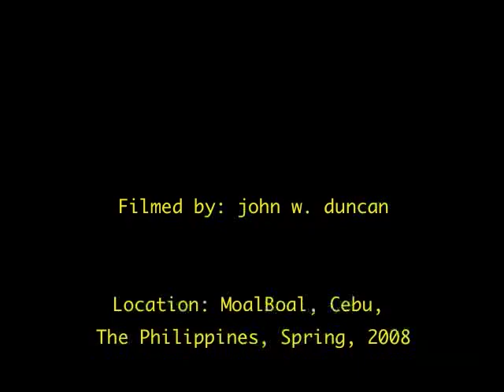Philippines Scuba diving: Harlequin Ghost Pipefish in Moalboal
divemasterjohn presents:
Harlequin Ghost Pipefish in the Philippines

Two Harlequin Ghost Pipefish (S. paradoxus) hovering around a shallow reef near MoalBoal (Cebu, Philippines). This is a darker colouration, similar to the background I had to "pull" them away from by gentle wafting with my hand so the camera could see them. Both a red colouration and a black & white pattern were also seen around Pescador Island and other sites around Moalboal.
April, 2008.

Nikon Coolpix 5600,
with WP-CP3 underwater housing.

Here Fishy-fishy-fish.